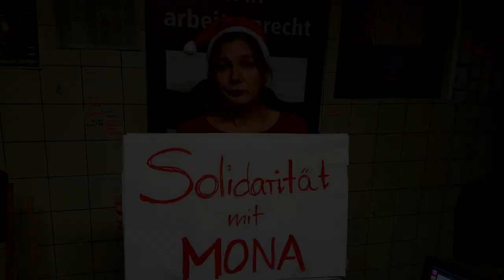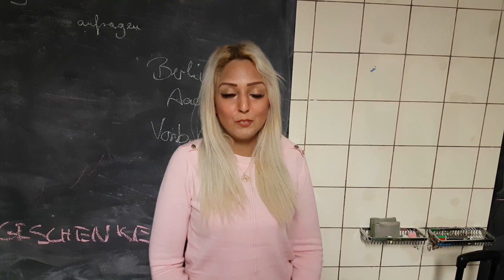Solidarität mit Mona! Aktionen Gegen Toys R Us am 15 December 2018.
Mobi-Video